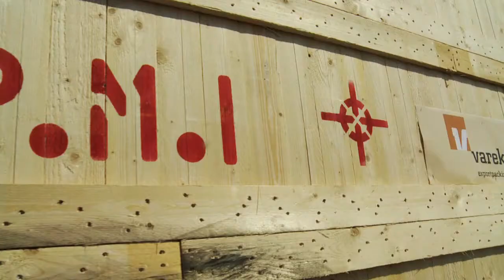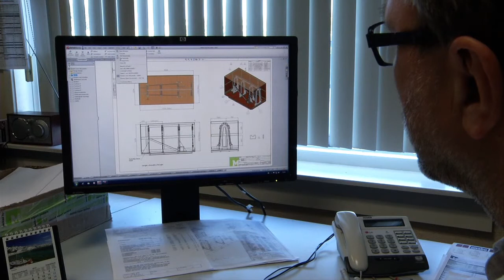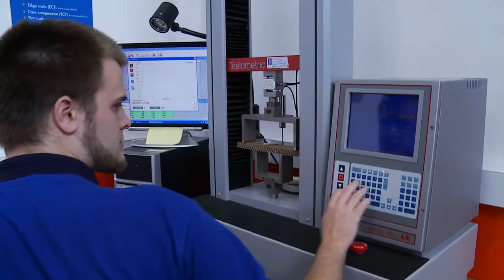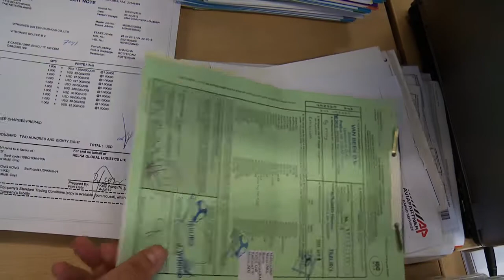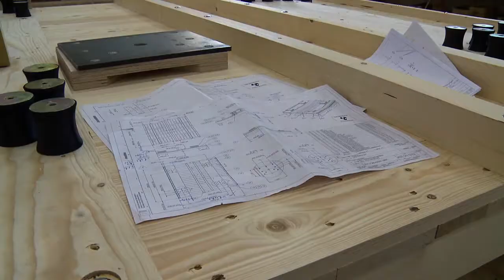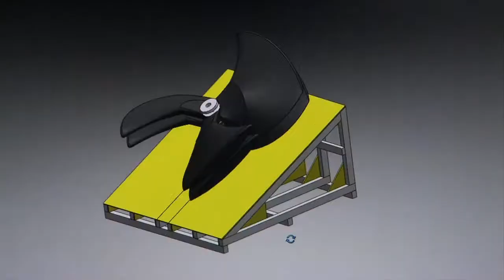Corporate bedrijfsfilm Meilink Groep Borculo (NL)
One stop shopping voor het verpakken en het transport van uw goederen. Dat biedt de Meilink Groep. Met ons totaalconcept in industriële verpakkingen zijn wij marktleider in de Benelux en behoren we ook in de rest van de wereld tot de top. Wij gaan dan ook verder dan het ontwerpen en produceren van hoogwaardige verpakkingen en het leveren van bijbehorende verpakkingshulpmaterialen.